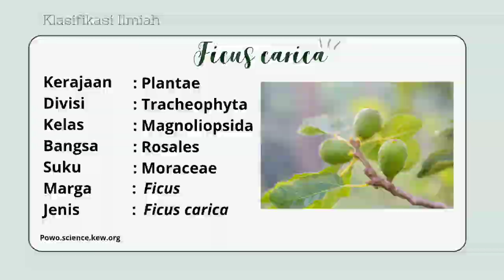118 BSF Ficus carica oleh Novika Dwi Ramadhani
Mata Kuliah : Biodiversitas dan Sistematika Fanerogam
Topik : Diversitas Tumbuhan Fanerogam
Semester : 118
Angkatan : 2021